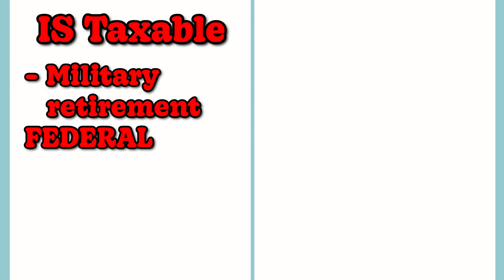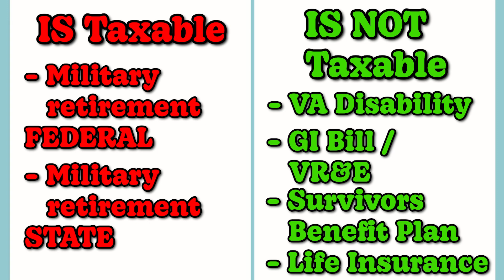TAXABLE INCOME For Veterans Who Receive VA Disability Compensation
Veterans be smart when filing taxes with military retirement and VA disability compensation.

🩺 NEXUS LETTERS for ANY CONDITION:
- FREE CONSULTATION -
- QUICK TURNAROUND -

MUSCULOSKELETAL
Dr. Rachna Patel – Physician